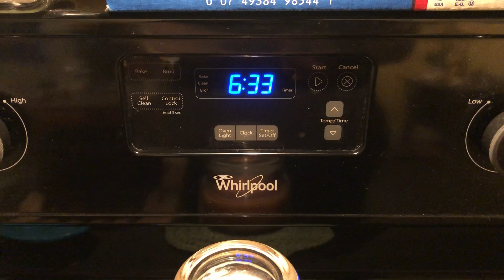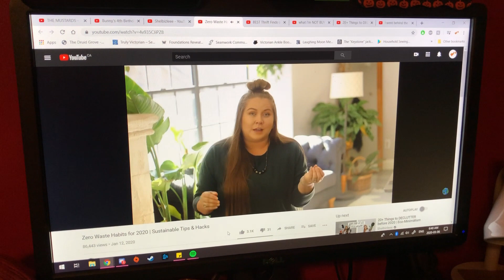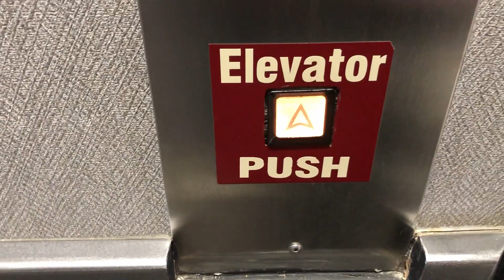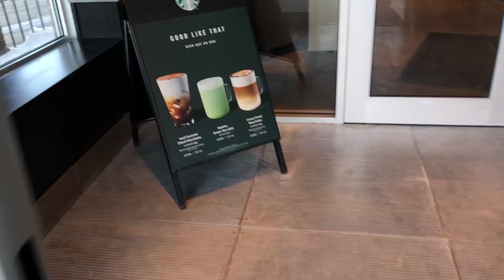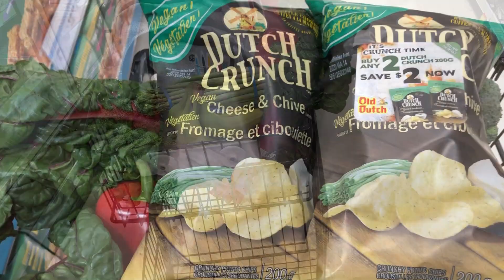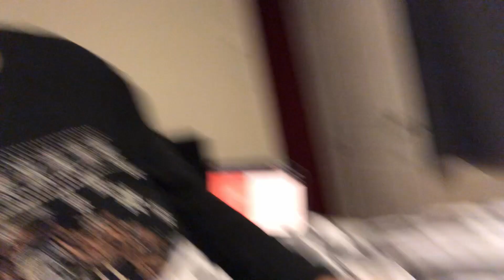DITL - Work Day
Just a simple video showing what a normal day in the life is like for me with a full time job, a chihuahua, and wanting to learn new things!